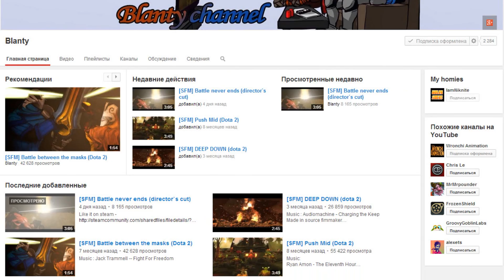Никнайт отвечает на вопросы